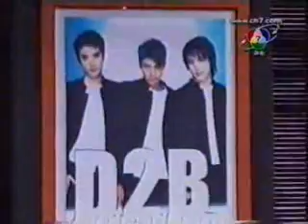Beam-เพลงทะลุจอ 1